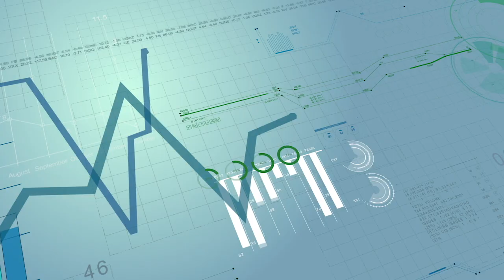The Benefits of Franchising vs. Starting a Business from Scratch with Jon Ostenson | BP Business 87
You hear the word “franchising”, what’s the first thing you think of? For many people, they think of selling hamburgers, sandwiches, or opening up convenient stores. To franchise matchmaker and consultant Jon Ostenson, that’s just the surface level. There is a whole world of franchising that many entrepreneurs and business professionals don’t know about.

Jon started out working in consulting for Fortune 1000 companies and was slowly introduced to the concept of franchising. Jon found franchising incredibly interesting, as a cross between new business ownership and existing systems/infrastructure. The business model purely made sense.

Now as the CEO of Franbridge Capital, he works with entrepreneurs and franchise owners as a matchmaker, seeing who would work best with which franchise, and vice versa.

Jon walks through some of the key benefits of franchising that other business models don’t have, and some of the dangers for interested entrepreneurs. He also goes through the different franchise business models and some franchise examples that you may have never thought of.

How much risk is in franchising? Does franchising produce better ROI than other businesses (even real estate)? What are the opportunities in 2021 for franchising?

Hearing Jon’s answers may present a whole new world you never knew about, and might even get the ball rolling for you to become a partner in a franchise yourself!